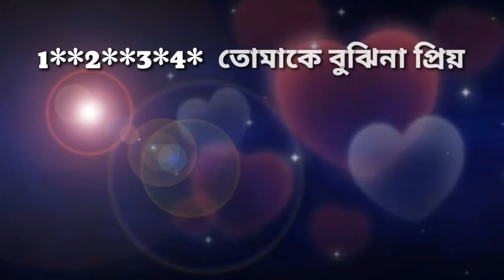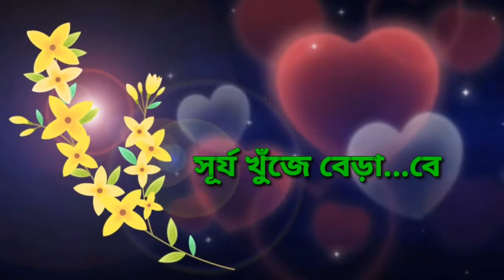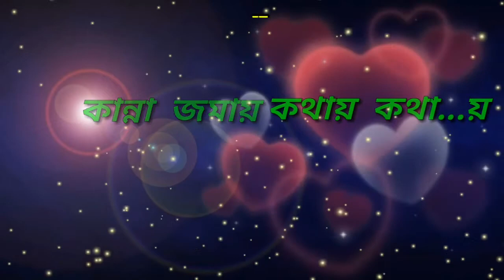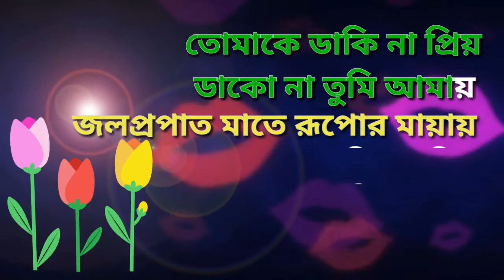Tomake Bujhina Priyo | Karaoke with Lyrics | Projapoti Biskut | তোমাকে বুঝিনা প্রিয় | Female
Presenting Tomake Bujhina Priyo Song Karaoke with lyrics  from Projapoti Biskut Bengali Movie The Song Is sung by Chandrani Banerjee Starring: Aditya Sengupta, Isha Saha, Aparajita Auddy, Rajatava Dutta, Shantilal Mukherjee Music composed by Prasen Mukherjee Lyrics written by Ritam Sen.

Video Credit👇
Song Name: Tomake Bujhina Priyo
Singer: Chandrani Banerjee
Lyrics: Ritam Sen

Tomake Bujhina Priyo Lyrics In Bangla:

তোমাকে বুঝিনা প্রিয়

বোঝনা না তুমি আমায়

দুরত্ব  বাড়ে যোগাযোগ নিভে যায় (x2)

গরাদ শোকে সূর্যমুখী

গরাদ শোকে সূর্যমুখী

খয়েরী কুঁড়ির ফুল

সূর্য খুঁজে বেড়াবে

তোমাকে জানিনা প্রিয়

জানো না তুমি আমায়

শীতের বেড়াল খেলে

ঘাসের ছায়ায় (x2)

দু চোখে তার.. পান্না বাহার

কান্না জমায় কথায় কথায়

তোমাকে ডাকি না প্রিয়

ডাকো না তুমি আমায়

জলপ্রপাত মাতে রূপোর মায়ায় (x2)

তুলনা-হীনা জলের কিনার

তুলনা-হীনা জলের কিনার

তোমার চুলের মতো

আনমনে আঙুল ডোবায়ে